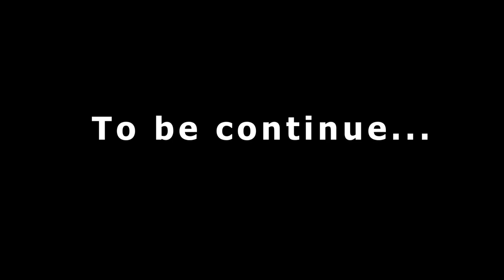SATARO BIYARIGA (DAGBANI MOVIE)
This is a short Dagbani movie shot by Fresh Zamani and D-max. Also please leave a comment bellow